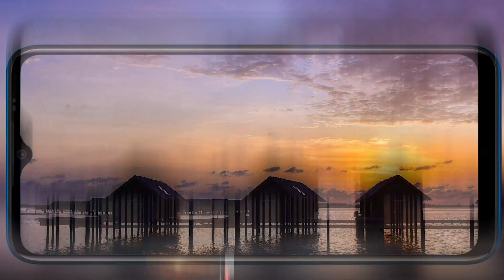Introducing Gionee MAX PRO: Ab Banegi Zindagi Ultramax!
Marathon Battery Smartphone Gionee MAX PRO comes with a powerful 6000mAh battery. Bigger is Better for the new-age gadget lovers and hence the device features a 16.56cm (6.52) HD+ Full View Dew Drop Display. To ensure a lag-free performance, this super smartphone is equipped with 3GB RAM, 32GB ROM (expandable up to 256GB). Allowing users to capture every moment in MAX detail, the device is equipped with a 13MP + 2MP (Bokeh Lens) Dual Rear Camera and 8 MP Selfie Camera. The Super Smartphone is also loaded with other features such as Face Unlock, a short key for Google assistance, and a lot more. Oh did we tell you, the device has rigorously gone through over 3000 rugged tests to deliver ultra MAX performance in today’s fast-paced world